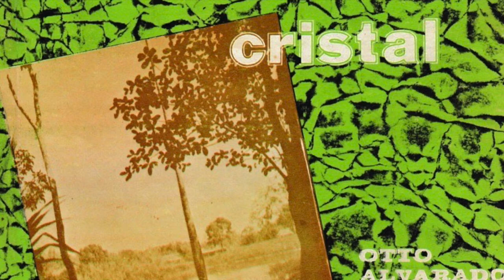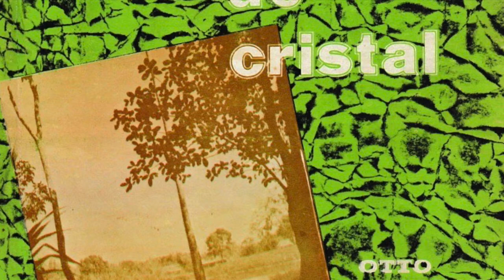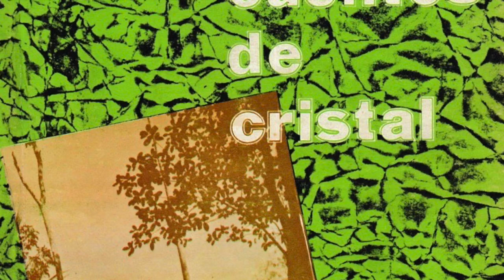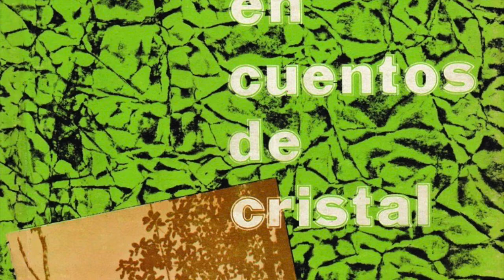El caballo fantasma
Otto Alvarado Pinelo
Guatemala en cuentos de cristal